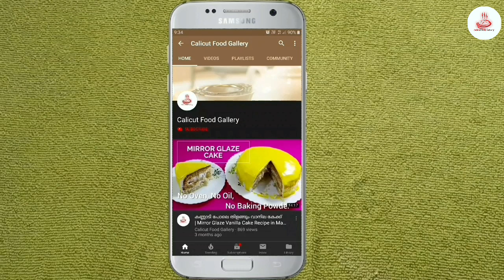മാങ്ങ കൊണ്ടൊരു കേക്ക്😋അതും മിക്സി യിൽ.!👌 | Mango Cake Recipe in Malayalam |Without Oven and Beater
Mango Cake Recipe in Malayalam | Manga Recipe | Without Oven l Without Electric Beater

INGREDIENTS :
Egg - 2
Sunflower oil - 1/2 cup
Sugar - (1cup_2tbsp)
Mango - 1